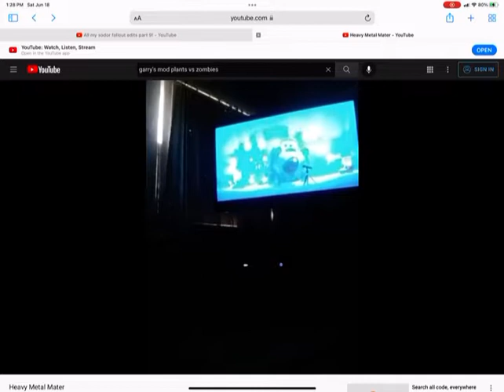Sodor Fallout What Is Giant Mater Balloon With Wings And Concert Audio Two Videos